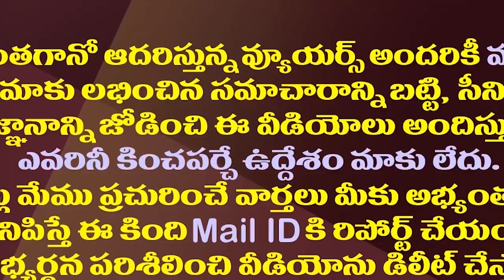జగన్ మాస్టర్ స్కెచ్...ఈసారి వైసీపీ టికెట్ ఈజీ కాదు!| YS Jagan's New Strategy On Candidates Selection